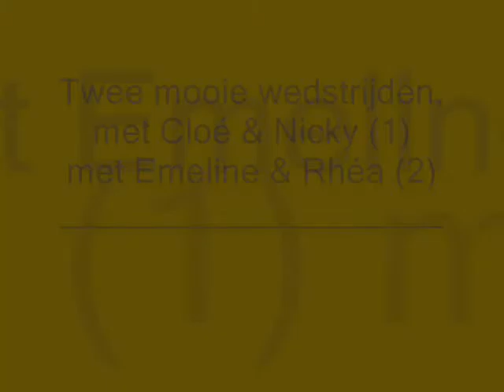Finale wedstrijden M12 Volvo Tour 2013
Goed gespeeld, meisjes !